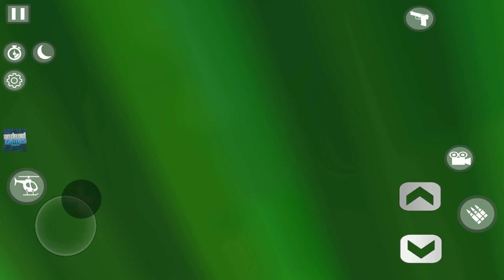New Wife and Elephant - Indian City Driver Simulator #15 - Android Gameplay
Indian Heavy Driver is a simulation game with stunning graphics and realistic physics.

►  • Realistic graphics
• Open world map
• Many different cars
• Multiplayer mode
• Ride with traffic
• Realistic car handling